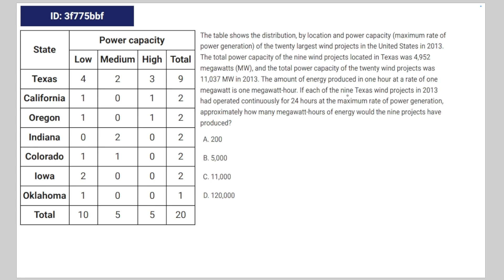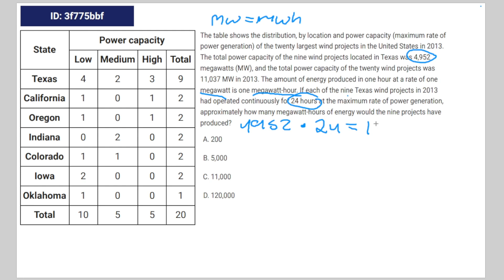[SAT Math] Question Bank 3f775bbf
hi guys statistics

tag nonsense

3f775bbf 3f775bbf 3f775bbf 3f775bbf sat question bank

State
Power capacity
Low Medium High Total
Texas 4 2 3 9
California 1 0 1 2
Oregon 1 0 1 2
Indiana 0 2 0 2
Colorado 1 1 0 2
Iowa 2 0 0 2
Oklahoma 1 0 0 1
The table shows the distribution, by location and power capacity (maximum rate of
power generation) of the twenty largest wind projects in the United States in 2013.
The total power capacity of the nine wind projects located in Texas was 4,952
megawatts (MW), and the total power capacity of the twenty wind projects was
11,037 MW in 2013. The amount of energy produced in one hour at a rate of one
megawatt is one megawatt-hour. If each of the nine Texas wind projects in 2013
had operated continuously for 24 hours at the maximum rate of power generation,
approximately how many megawatt-hours of energy would the nine projects have
produced?
A. 200
B. 5,000
C. 11,000
D. 120,000